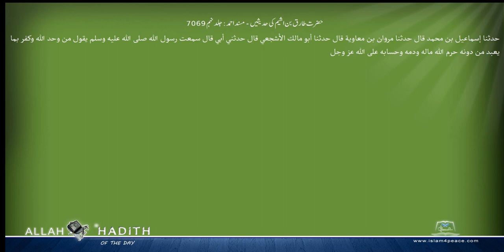حضرت طارق بن اشیم کی حدیثیں مسند احمد Musnad Ahmad Islam4Peace com